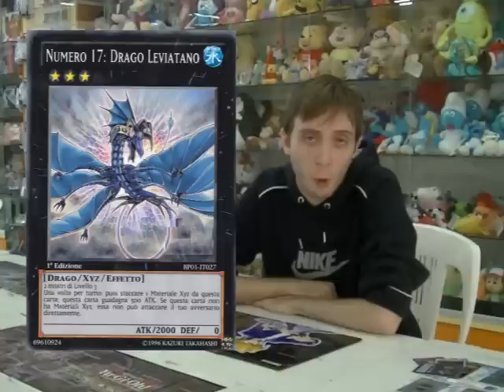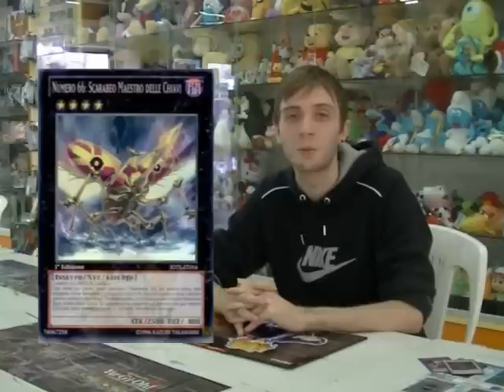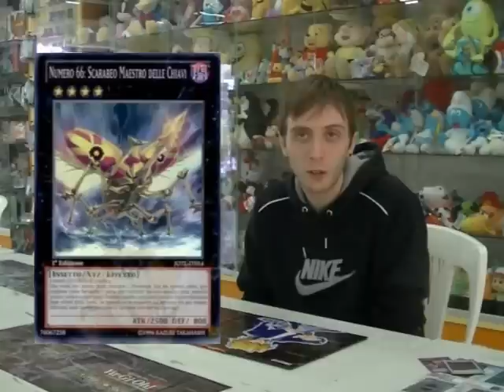Yu Gi Oh carte numero - speciale n°3 - 17 drago leviatano e 66 scarabeo maestro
Cari appassionati di yugioh, ecco che Pianeta Hobby presenta il nuovo speciale dedicato a yu gi oh carte numero. In questo terzo episodio il grande Mirko Milani ci illustra le capacità della carta numero 17, il famoso drago leviatano e la carta numero 66, il grande scarabeo maestro delle chiavi. Speriamo che sia di vostro gradimento. Non dimenticate di leggere il nostro articolo dedicato alle carte numero di yugioh all'indirizzo e se invece desiderate acquistare carte numero vi ricordiamo che sul nostro store trovate una sezione interamente dedicata alle carte numero a questo indirizzo